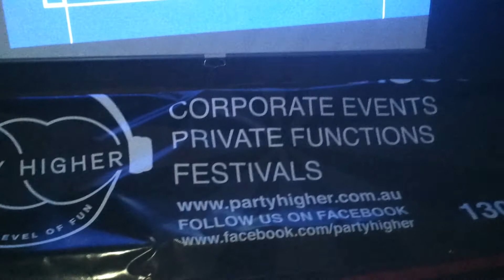Silent Disco - Bialik College Event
Bialik College grade 2 to yr12 SILENT DISCO EVENT